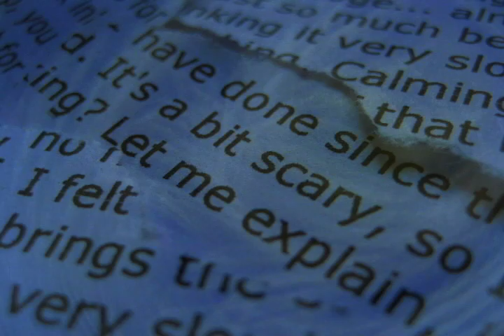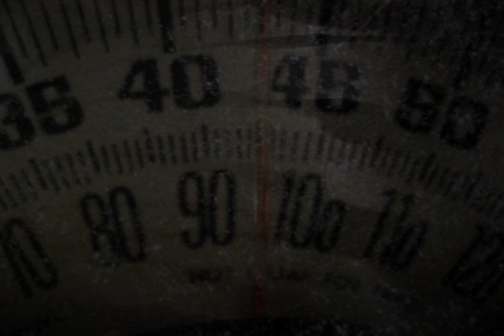one.twenty.five be quiet and drive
All images are copyright owned by myself, takeitandrun21 - do NOT use without prior written permission.